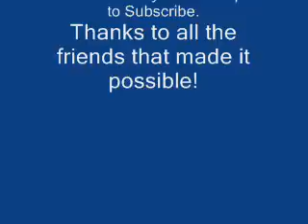The revival of DoboGear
READ

am i welcome? anyway, thanks to everyone. expect new vids every now and again!

especially these old friends of mine:   Agent24, Osbert50, cutiefun17, Lemony Sharp, Rich NIch, Knuckles10k, , Spartanange1, and Secrett.

and some new friends: Zznq07 and ClikX0505.